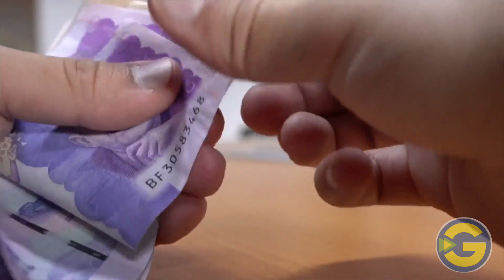Hidroituango clave para la transición energética del país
VÍA: LA GACETA PERIÓDICO